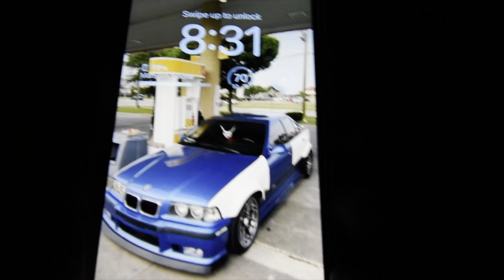MKV COILOVER INSTALL / CRAZY CARMEET VLOG!!! INSANE JUMP / 2 STEP AND S'MOREs!!!!!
AND
FOLLOW ME ON ALL SOCIAL MEDIA!!!
snap: @Mamoongotti
check out: @mnm.eventz